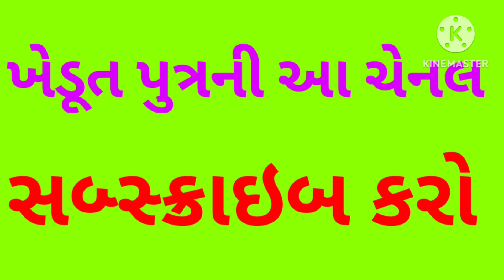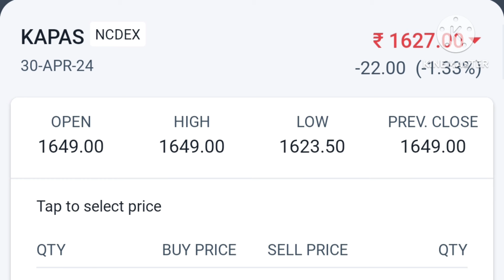કપાસમાં આલે આજે કપાસિયા ખોળનાં વાયદા અને હાજર બજારમાં ઊંધું થયું ? Cotton.Kapas.કપાસનો આજનો ભાવ.ખોળ